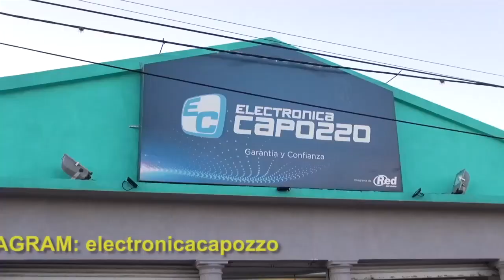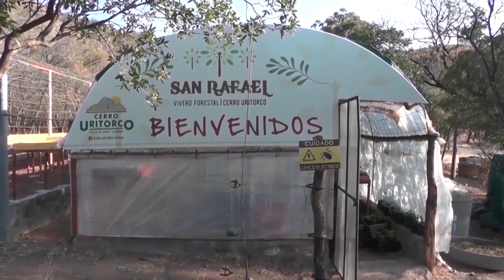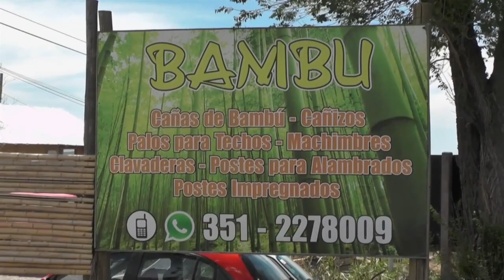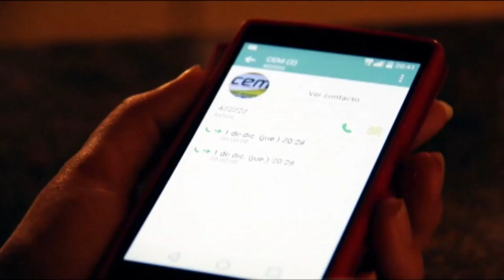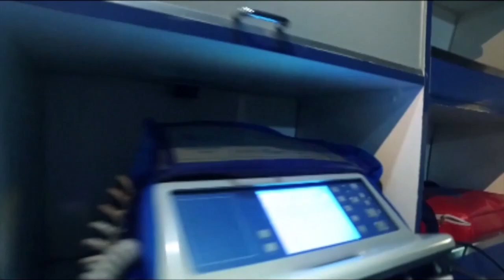NOTICIERO LA ACTUALIDAD BLOQUE 2 JUEVES 9 DE MARZO